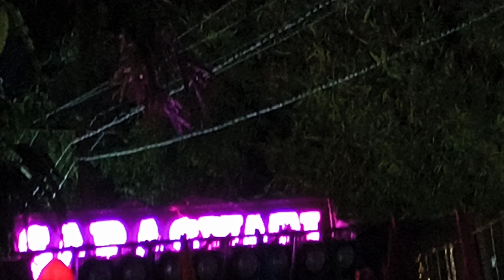Saraswati Musical Band Berhumpur | Nato Nato..| Satabatia Bhalkuni Bhasani